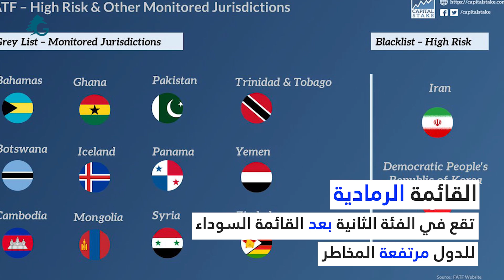ما هي "القائمة الرمادية" التي تهدد لبنان